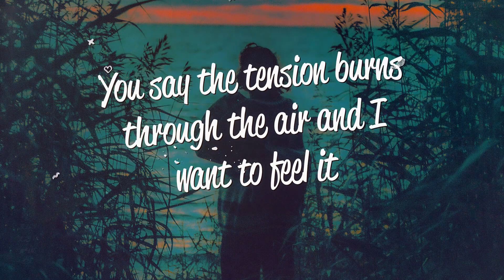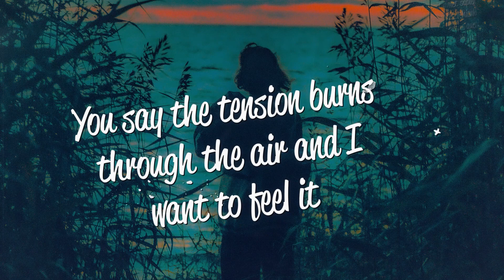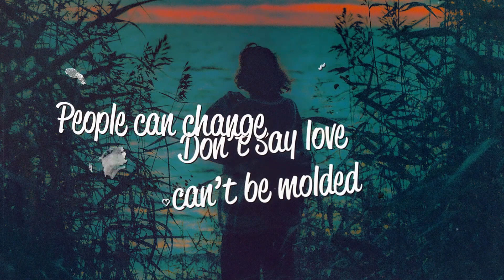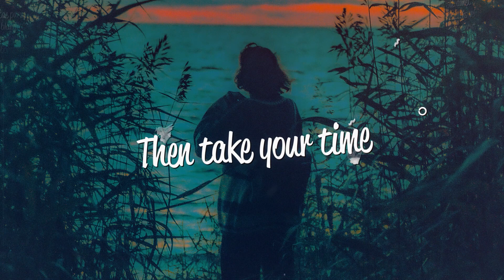18th Avenue - Unbroken (Lyrics)